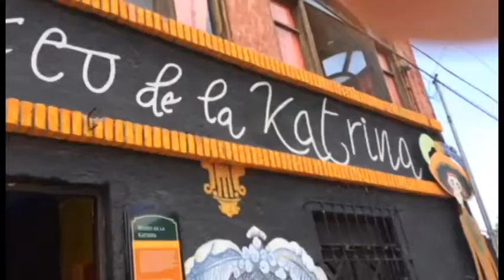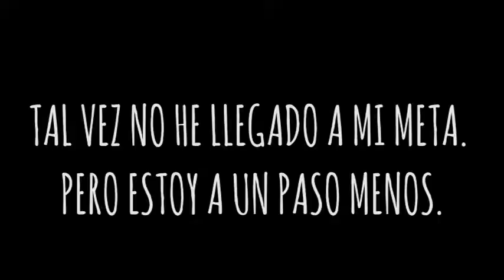DOCUMENTA TU VIDA: JULIO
GASH, me acabo de dar cuenta de algo D: El vídeo no dice el mes...soy un FAIL. So sorry :(